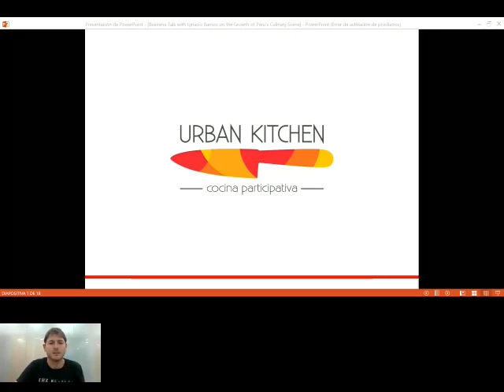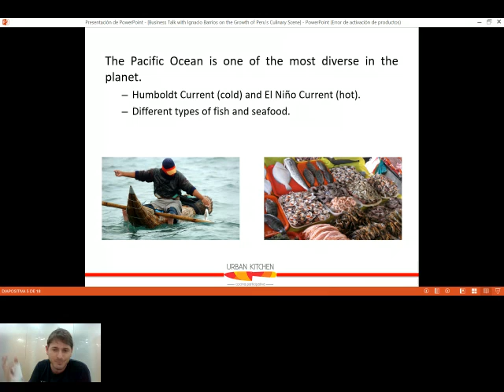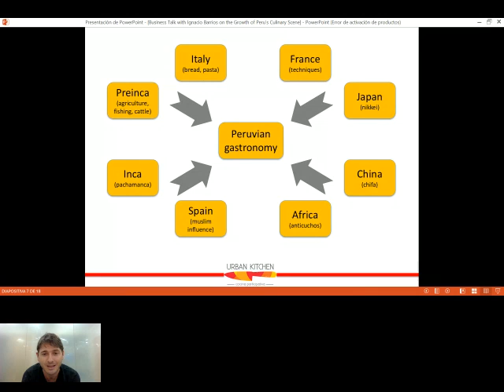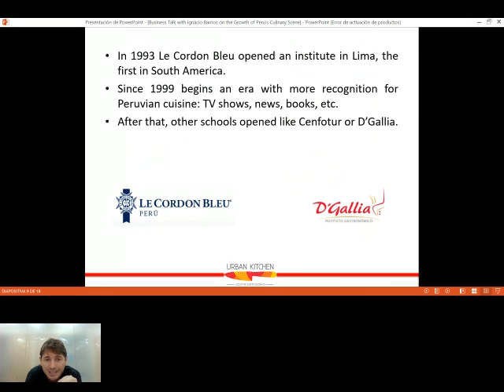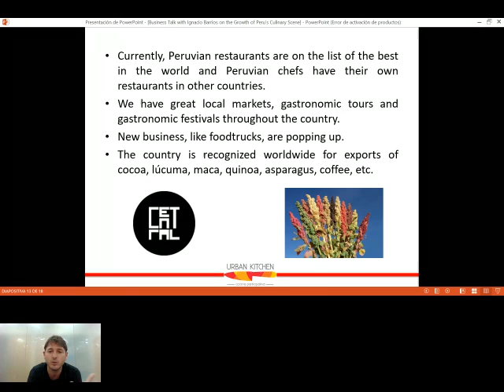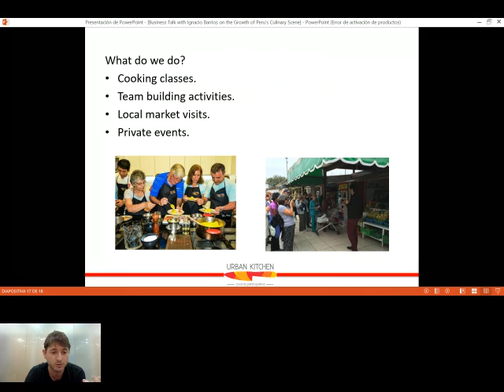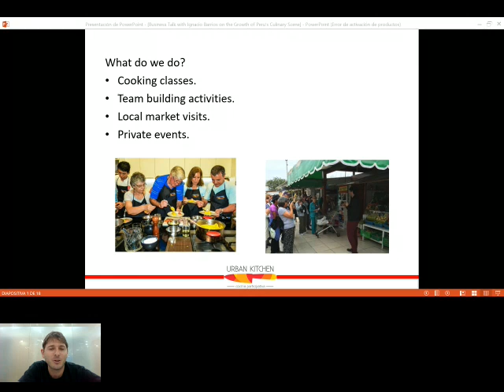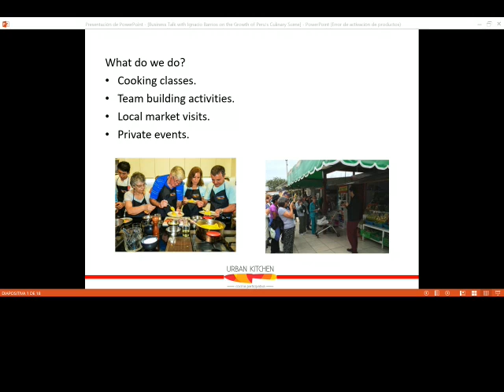Austral Webinar: Peru’s growing culinary scene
This webinar covers an introduction to the recent growth of Peru's Culinary Scene, and subsequent worldwide recognition of unique ingredients and cuisine.